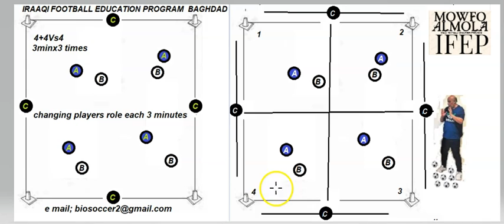vall possession exercise 2